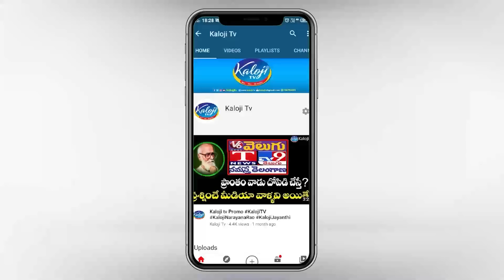దళిత ఎమ్మెల్యే రెగ కాంతారావు నీ అవమానించిన కెసిఆర్ | KCR Insulted MLA Rega Kantha Rao | Kaloji TV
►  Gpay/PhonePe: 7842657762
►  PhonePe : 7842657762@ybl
►  Gpay : kalojitv@okicici